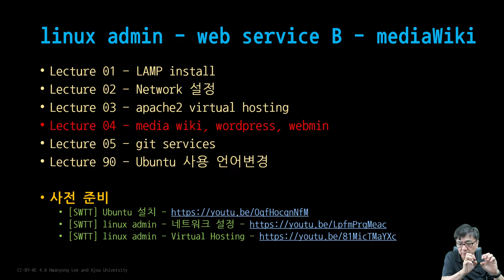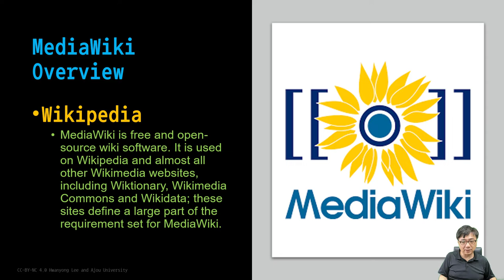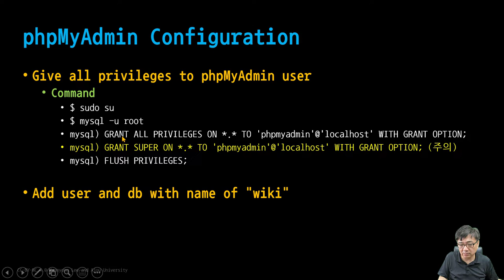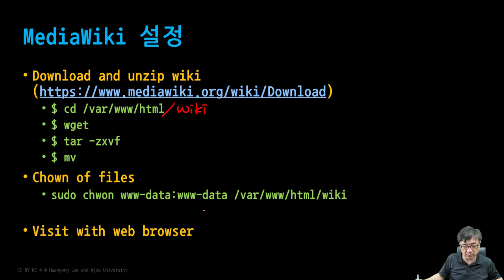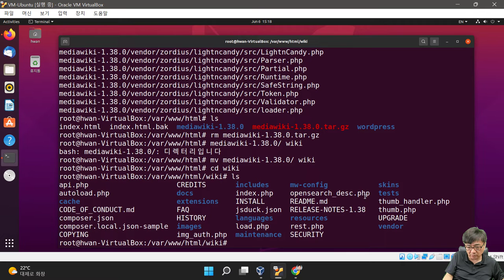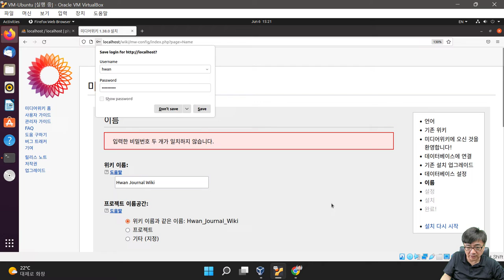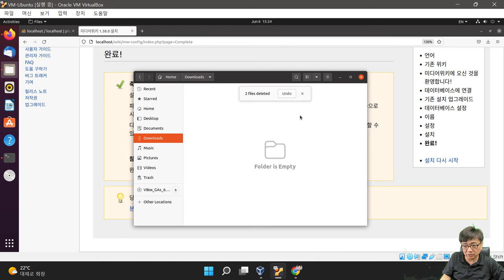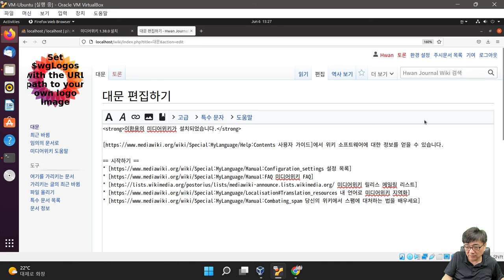[SWTT] linux admin 04 - Web Service (B) - Wiki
지식관리를 위한 도구 Wiki 설치 방법